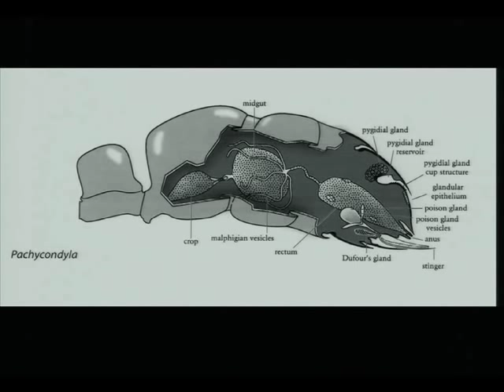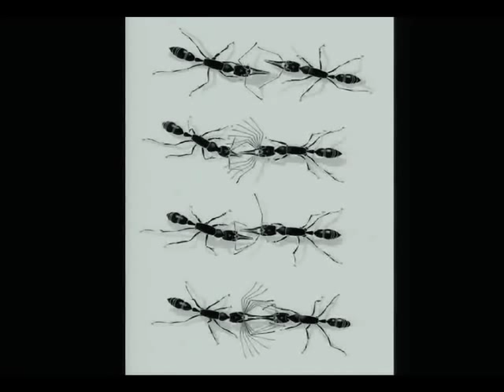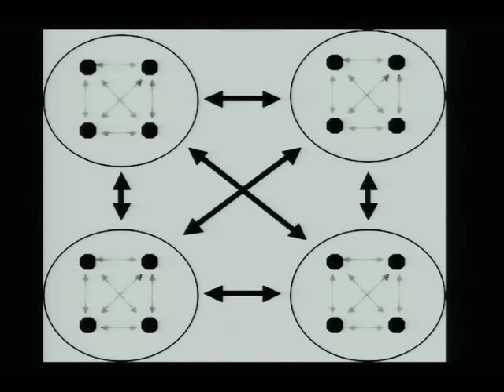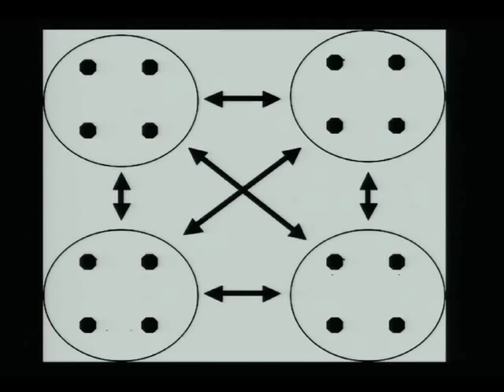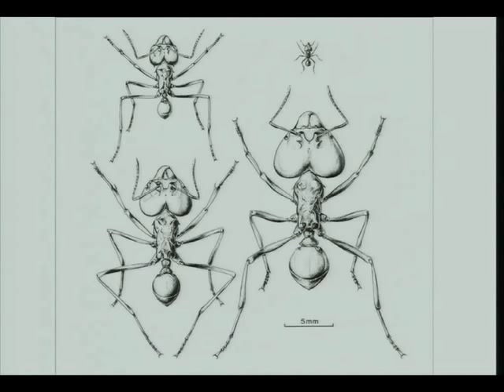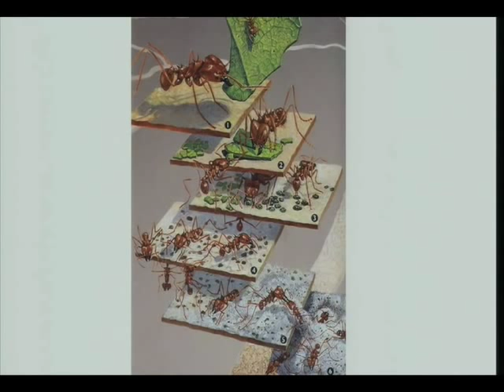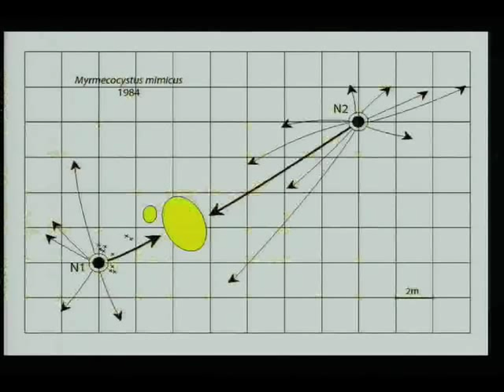The Super-Organism | Bert Hölldobler & E.O. Wilson | Talks at Google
The Authors@Google program welcomed Bert Holldobler and E.O. Wilson to Google's New York office to discuss their book, "The Super-Organism: The Beauty, Elegance and Strangeness of Insect Societies"

"The Superorganism promises to be one of the most important scientific works published in this decade. Coming eighteen years after the publication of The Ants, this new volume expands our knowledge of the social insects (among them, ants, bees, wasps, and termites) and is based on remarkable research conducted mostly within the last two decades. These superorganisms—a tightly knit colony of individuals, formed by altruistic cooperation, complex communication, and division of labor—represent one of the basic stages of biological organization, midway between the organism and the entire species. The study of the superorganism, as the authors demonstrate, has led to important advances in our understanding of how the transitions between such levels have occurred in evolution and how life as a whole has progressed from simple to complex forms. Ultimately, this book provides a deep look into a part of the living world hitherto glimpsed by only a very few."

Bert Hölldobler is Foundation Professor at Arizona State University and the recipient of numerous awards, including the Pulitzer Prize and the Leibniz Prize. He lives in Arizona and Germany. Edward O. Wilson, a Harvard professor for nearly five decades, is the author of more than twenty books and the recipient of two Pulitzer Prizes and the National Medal of Science. He lives in Lexington, Massachusetts.

This event took place on December 4, 2008.